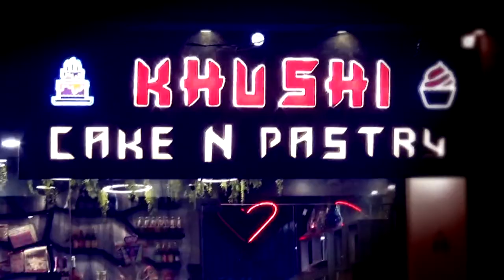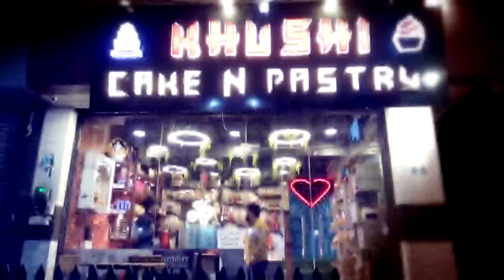स्वर्गीय पुष्पादेवी अग्रवाल की प्रथम पुण्यतिथी पर स्वैच्छिक रक्तदान शिविर